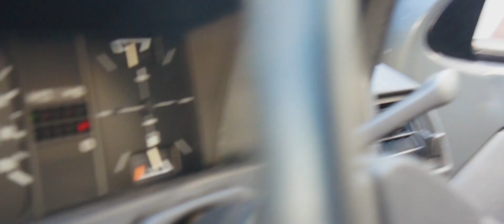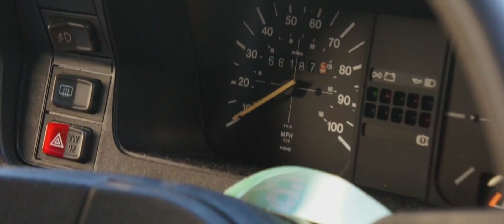Buying My Second Car at the Age of 16 | 1987 VW Polo Breadvan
So this is now my 1987 VW Polo "Breadvan" I Bought it off someone who was selling it for their mum who had stopped driving 4 years ago and the car had been sitting in a leaking garage since then. The mother was the second owner and the first was her friend who had bought it new from a local dealer. The car had been driven mostly around town putting only has 66000 miles on it, and had only done 800 since 2010 till now. I am now going to get this MOTed and ready for when im 16 as my Mini will not be finished by the time I am able to drive. My plans for this is to rebuild it after my Mini is complete and have it like new. I will be posting a similar edit when the car is MOTed and clean.

The camera I use is a Sony Alpha NEX-5

The names Sinc because the first four letters of my surname are sinc.